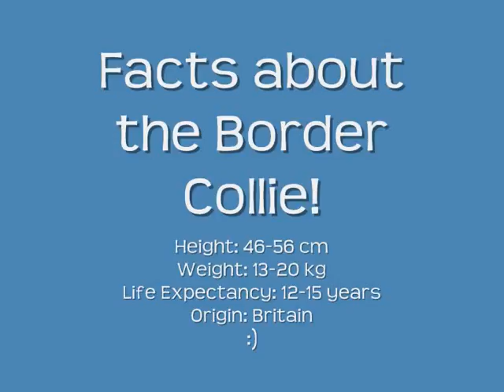The Border collie.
A video I made  about Border collies.

If you want, I will make sum more. this is my 1st go at doing it.
Any other breed welcome x
Song- We are golden- MIKA